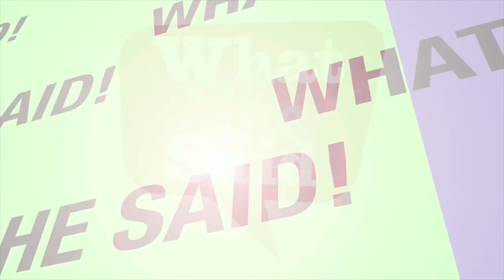Things to look for on your Investment Statements!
Things to look out for on your investment statements with Certified Financial Planner, Renee Rebelo of Life Coach Financial Strategies.